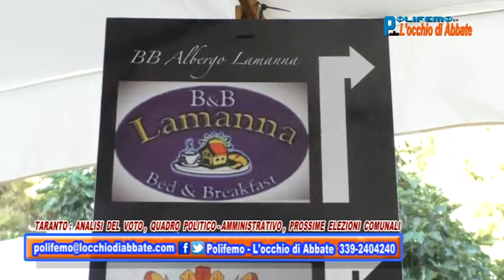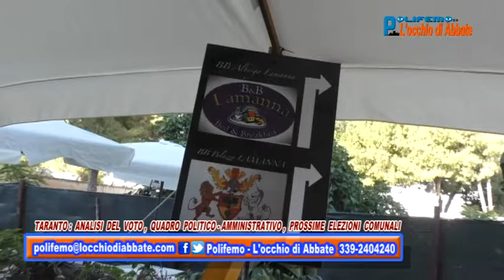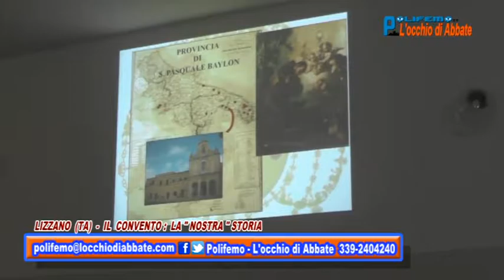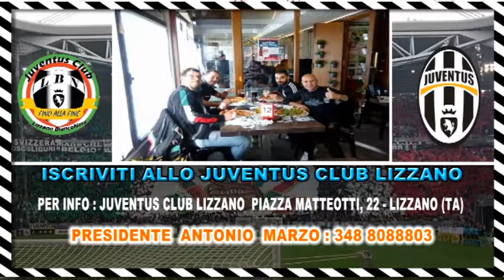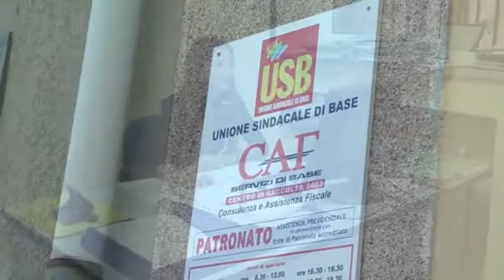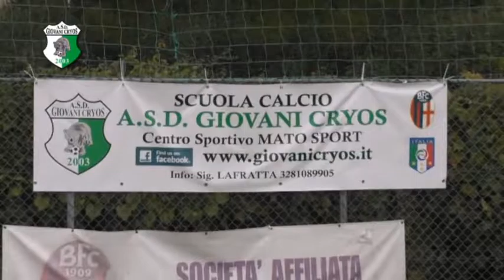Polifemo dell'1 luglio - Taranto: analisi del voto e prossime elezioni comunali